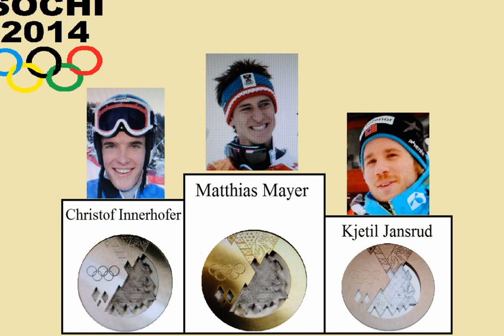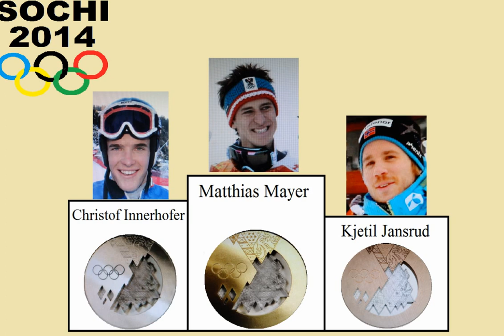Abfahrt Gold für Matthias Mayer (Österreich)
Ski alpin: Abfahrt, Herren , Sochi 2014
Gold -  Matthias Mayer (Österreich)         2:06,23
Silber -  Christof Innerhofer (Italien)             +0,06
Bronze -  Kjetil Jansrud (Norwegen)            +0,10